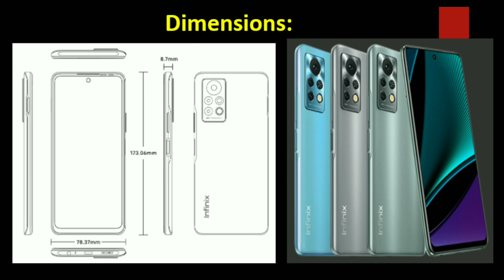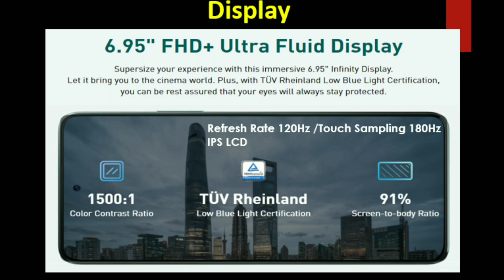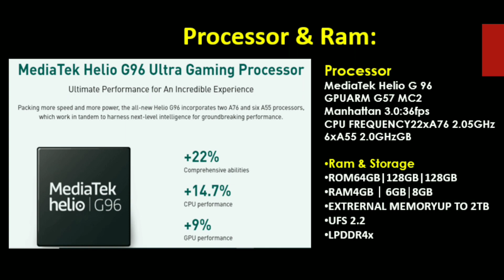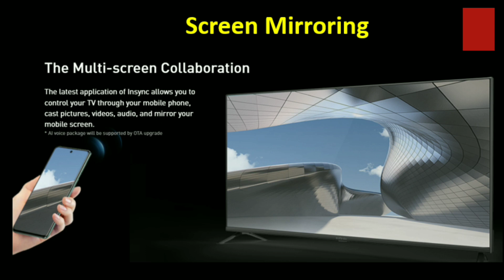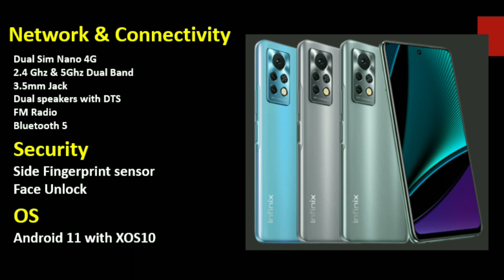⚡120Hz+Gaming Processor ⚡Infinix Note 11S Gaming Phone Features ⚡ Launch⚡Price & Review in Tamil⚡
Infinix Note 11S Gaming Phone Full Features , Launch, Price & Review in Tamil